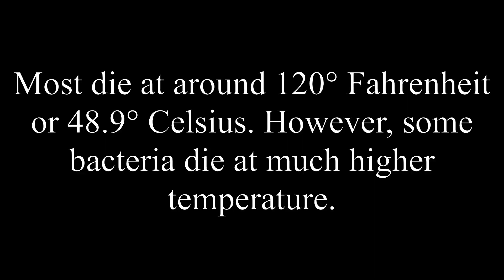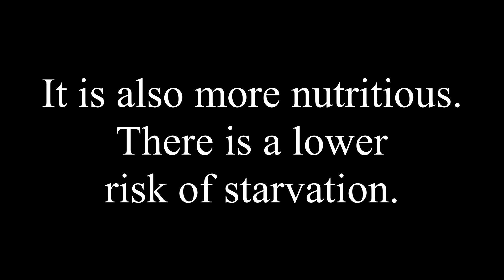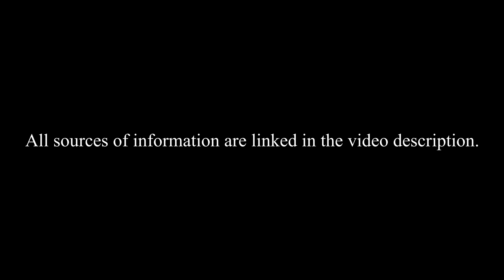WHY DO HUMANS COOK FOOD? | Medical Anthropology, Evolution, Pathogens, Raw Meat | 300 Subs Giveaway!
In this video, I explain why humans cook food. I talk to Physician Anthropologist Dr. Scott Anderson MD, Ph.D. to get a better understanding of the evolutionary advantage of cooking food. Finally, I dive into why humans can have raw beef but not raw chicken and why cooked food tastes so good! At the end of the video, I announce a 300 subscriber giveaway so watch that section so you know how to enter!!!

Dr. Anderson’s book [For some reason it is $58, so please consider viewing his website instead]

Video Transcript:

My videos are educational relating to biology, microscopy, and medicine.

-YouTube is not a sponsor of my contest and requires users to release YouTube from any and all liability related to your contest.
-I will not use any information you use to enter the giveaway other than your comment to enter in the next video.

To Enter:
1. Like the Video

To Claim:
1. Winner will be announced in the next video
2. You will be asked to email with the Gmail account associated with your YouTube profile.